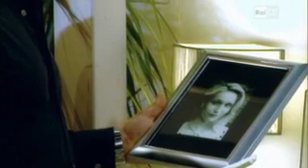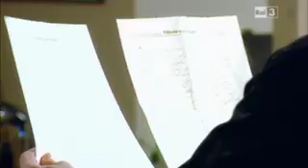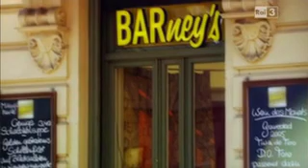La strada per la felicità - 521 by Lipara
Puntata andata in onda venerdì 04/11/2011